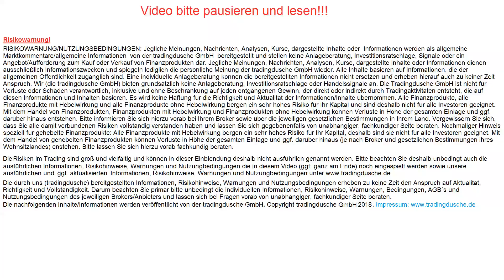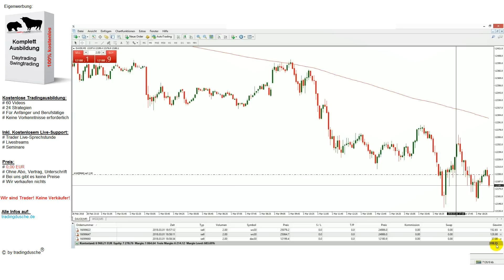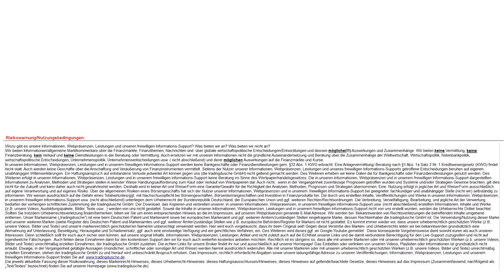Daytrading nach Feierabend so gehts...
Daytrading nach Feierabend so gehts... In diesem Video zeigen wir dir, wie du auch Abends noch Daytraden kannst.

Wir sind Trader und keine Verkäufer - Bei uns gibt es seit 2010 keine Preise:

RISIKOWARNUNG/NUTZUNGSBEDINGUNGEN: Jegliche Meinungen, Nachrichten, Analysen, Kurse, dargestellte Inhalte oder Informationen werden als allgemeine Marktkommentare/allgemeine Informationen von der tradingdusche GmbH bereitgestellt und stellen keine Anlageberatung, Investitionsratschläge, Signale oder ein Angebot/Aufforderung zum Kauf oder Verkauf von Finanzprodukten dar. Jegliche Meinungen, Nachrichten, Analysen, Kurse, dargestellte Inhalte oder Informationen dienen ausschließlich Informationszwecken und spiegeln lediglich die persönliche Meinung der tradingdusche GmbH wieder. Alle Inhalte basieren auf Informationen, die der allgemeinen Öffentlichkeit zugänglich sind. Eine individuelle Anlageberatung können die bereitgestellten Informationen nicht ersetzen und erheben hierauf auch zu keiner Zeit Anspruch. Wir (die tradingdusche GmbH) bieten grundsätzlich keine Anlageberatung, Investitionsratschläge oder Handelssignale an. Die Tradingdusche GmbH ist nicht für Verluste oder Schäden verantwortlich, inklusive und ohne Beschränkung auf jeden entgangenen Gewinn, der direkt oder indirekt durch Tradingaktivitäten entsteht, die auf diesen Informationen und Inhalten basieren. Es wird keine Haftung für die Richtigkeit und Aktualität der Informationen/Inhalte übernommen. Alle Finanzprodukte, alle Finanzprodukte mit Hebelwirkung und alle Finanzprodukte ohne Hebelwirkung bergen ein sehr hohes Risiko für Ihr Kapital und sind deshalb nicht für alle Investoren geeignet. Mit dem Handel von Finanzprodukten, Finanzprodukten mit Hebelwirkung und Finanzprodukten ohne Hebelwirkung können Verluste in Höhe der gesamten Einlage und ggf. darüber hinaus entstehen. Bitte informieren Sie sich hierzu vorab bei Ihrem Broker sowie über die jeweiligen gesetzlichen Bestimmungen in Ihrem Land. Vergewissern Sie sich, dass Sie alle damit verbundenen Risiken vollständig verstanden haben und lassen Sie sich gegebenenfalls von unabhängiger, fachkundiger Seite beraten. Nochmaliger Hinweis speziell für gehebelte Finanzprodukte: Alle Finanzprodukte mit Hebelwirkung bergen ein sehr hohes Risiko für Ihr Kapital, deshalb sind sie nicht für alle Investoren geeignet. Mit dem Handel von gehebelten Finanzprodukten können Verluste in Höhe der gesamten Einlage und ggf. darüber hinaus (je nach Broker und gesetzlichen Bestimmungen ihres Wohnsitzlandes) enstehen. Bitte lassen Sie sich hierzu vorab fachkundig beraten. Die Risiken im Trading sind sehr groß und vielfältig und können hier deshalb nicht ausführlich genannt werden. Bitte beachten Sie deshalb unbedingt unsere ausführlichen und ggf. aktualisierten Risikohinweise, Nutzungsbedingungen und Warnungen Vergewissern Sie sich, dass Sie alle Risiken vollständig verstanden haben und lassen Sie sich gegebenenfalls von unabhängiger Seite beraten. Die durch uns (tradingdusche GmbH) bereitgestellten Informationen, Risikohinweise, Warnungen und Nutzungsbedingungen erheben zu keiner Zeit den Anspruch auf Aktualität, Ricktigkeit und Vollständigkeit. Darum beachten Sie primär bitte unbedingt die individuellen Informationen, Risikohinweise, Warnungen, Bedingungen, AGB´s und Nutzungsbedingungen ihres jeweiligen gewählten Brokers/Anbieters und lassen sich bei Fragen voran von unabhängiger, fachkundiger Seite beraten! Veröffentlichung und Copyright by tradingdusche GmbH, Berlin. Tradingdusche ist eine eingetragene Marke.